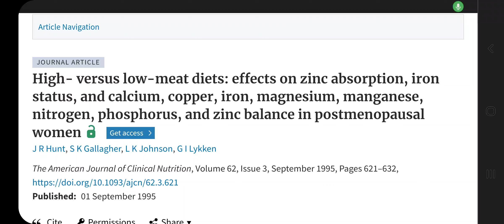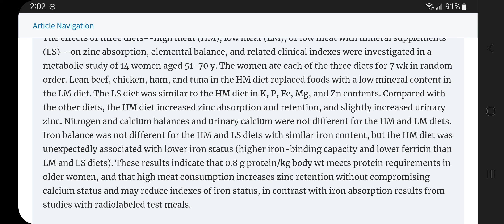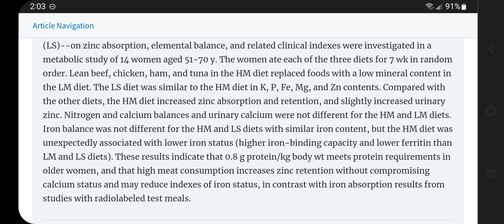High Meat Diet Caused Low Iron Stores in Older Women